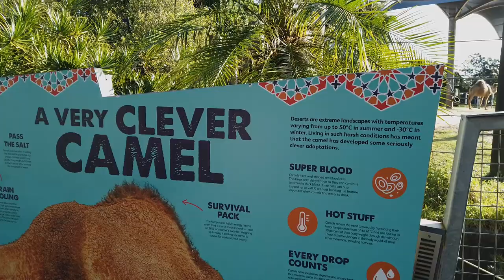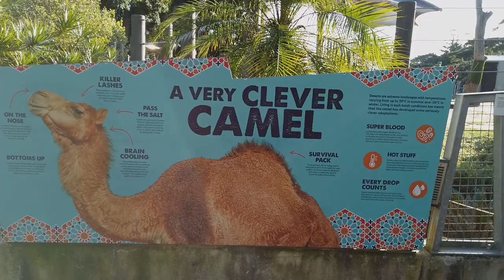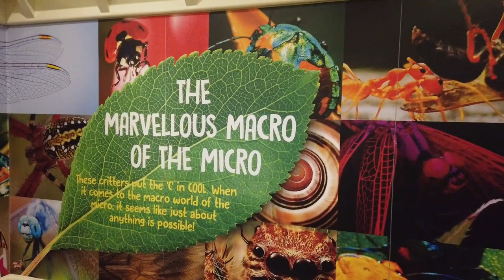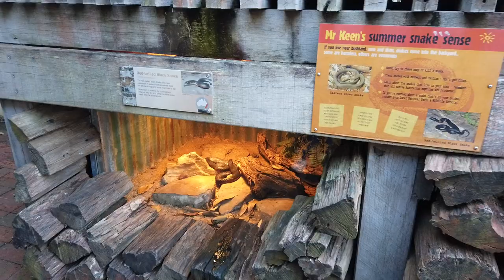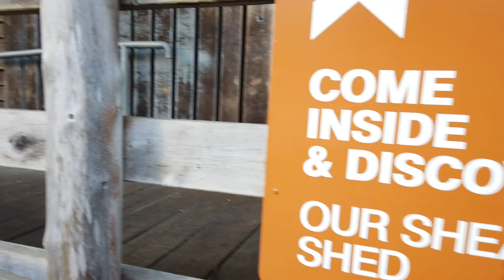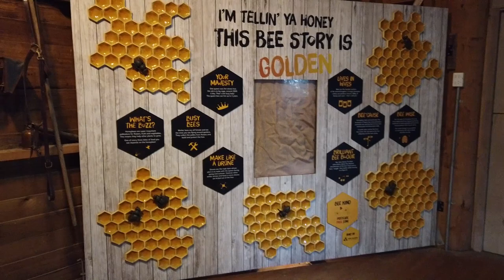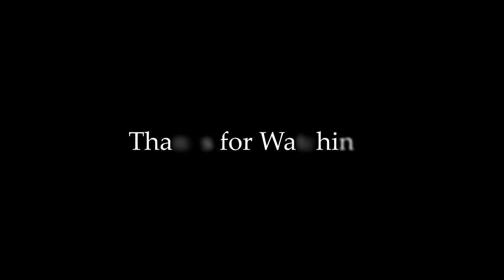Taronga Zoo, Sydney - Backyard & Farm Yard Friends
Camera Gear = DJI Osmo Pocket 1